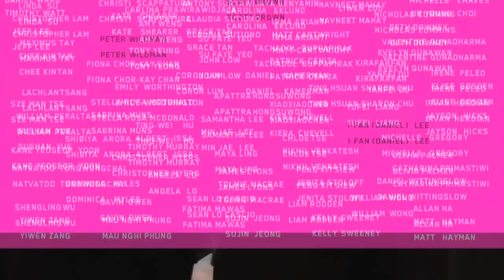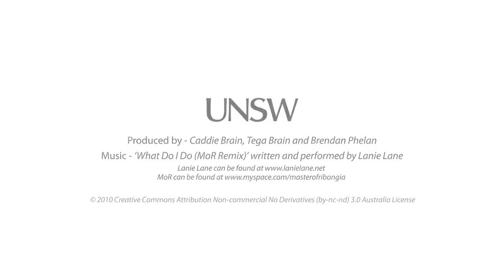COFA Annual 2010: Digital Media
Taming technology, that's what it's all about. Take a tour of COFA's Digital Media and Time Based Artworks.

Filmed at the COFA Annual at Carriageworks, Darlington, Sydney on November 23 and 24, 2010

Produced by Tega Brain, Caddie Brain and Brendan Phelan